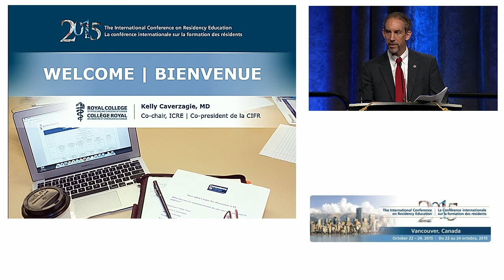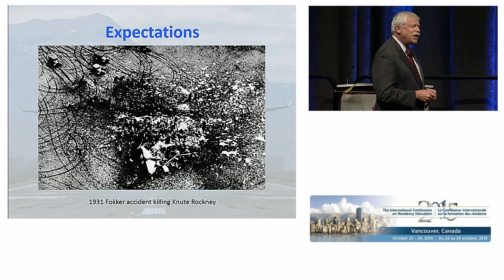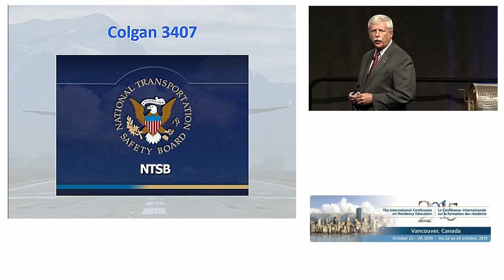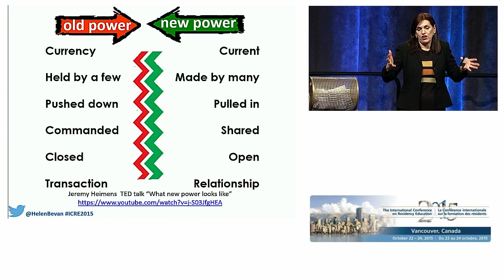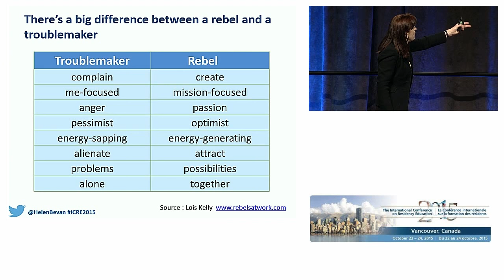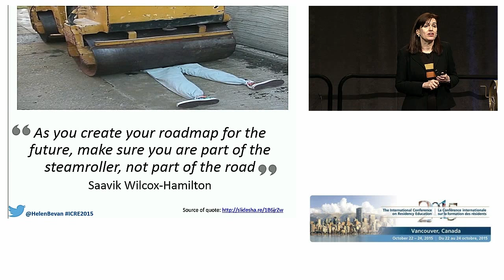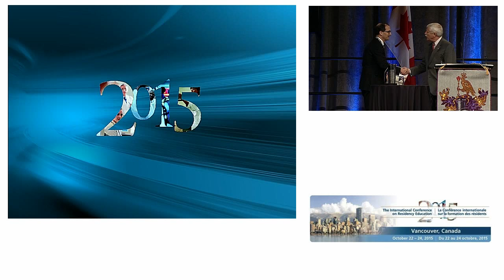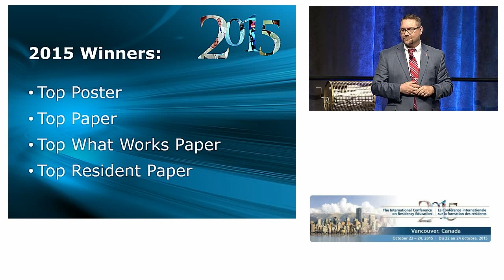Rocking the boat and staying in it: How to be a great change agent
In this inspiring plenary session, presented during the 2015 International Conference on Residency Education (ICRE), airline safety expert Captain John Cox and healthcare transformation heavyweight Dr. Helen Bevan highlight how radical change has impacted the aviation industry, and draw important parallels between this industry and healthcare.

**Niagara Falls video at 1:17:00 courtesy of the Tourism Partnership of Niagara**